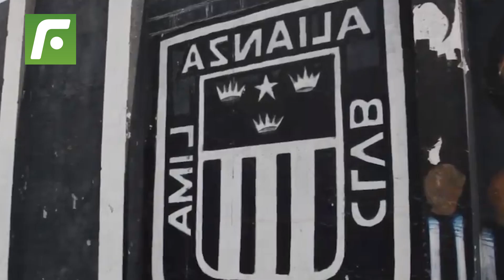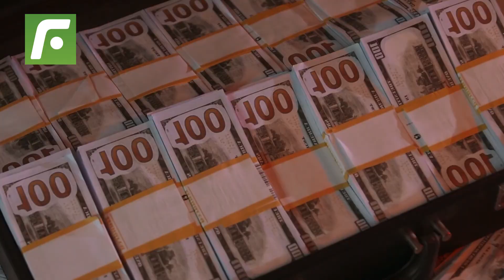💥Con lo que cobra Farfán sin jugar, Alianza pudo pagar el salario anual de Concha, Campos y Rojas💲😱